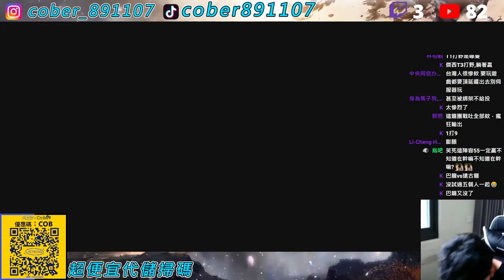【激鬥峽谷】| ( 舊版本 )各種奇葩隊友包準你看完傻眼，不知道該哭還是該笑，一看又是一打五的局了 |《CoBer》- CC字幕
菁英打野 Chanllenger JUG 《CoBer》
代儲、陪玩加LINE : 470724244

你們的支持是我創作影片的動力 !